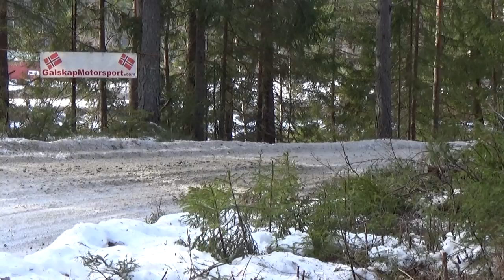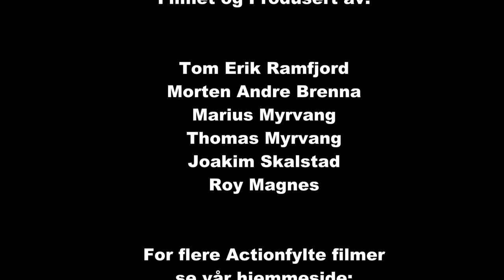Rally FlesbergSprinten 2015 cam2